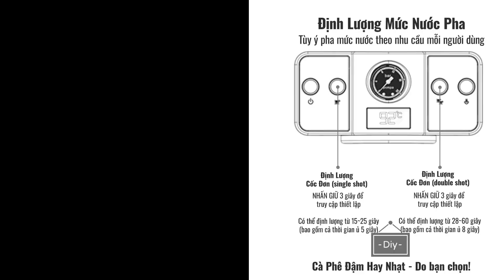Trên tay review và hướng dẫn sử dụng Máy Pha Cà Phê Espresso CF05-Plus, nâng cấp toàn diện hơn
Máy Pha Cà Phê CF05-Plus Pha Cafe Espresso, Kiểm Soát Nhiệt PID Full DIY, Tự Động, Mini Nhỏ Gọn Gia Đình, Văn Phòng
***Đặc điểm nổi trội
- Hai chế độ tự động cốc đôi hoặc cốc đơn tùy ý định lượng mức nước.
- Chế độ ủ cà phê (pre-infusion) chuẩn thương mại 5 giây (1shot) và 8 giây (2shots) giúp chiết xuất dòng chảy chuyên nghiệp..
- Chip kiểm soát NHIỆT PID - công nghệ mới điều chỉnh nhiệt độ pha 90~95ºC
- Áp suất 20Bar mạnh mẽ với bơm ULKA PUMP chuẩn Italy nhập khẩu.
- Toàn bộ thân vỏ sáng bóng sang trọng với chất liệu Inox không rỉ sét.
- Tay cầm kênh đôi chuyên nghiệp với 2 phin lọc cốc đơn và cốc đôi Inox 304 chuyên nghiệp, bền bỉ, cao cấp
- Màn hình LED hiển thị NHIỆT ĐỘ và THỜI GIAN pha chế giúp kiểm soát dễ dàng.
- Có tích hợp đồng hồ đo áp suất, kiểm soát áp pha đơn giản trực quan!
- Bình nước dung tích lớn 2 lít, tháo rời, vệ sinh dễ dàng hoặc nạp nước trực tiếp.
- Hệ thống vòi đánh sữa có thể linh hoạt 360º với cơ chế lấy nước nóng pha chế.
- Khay nước thải Inox rộng rãi có thể tháo rời tiện lợi cho vệ sinh.
Phù hợp tuyệt vời cho anh chị em đam mê cà phê chuyên nghiệp pha máy hoàn hảo!
💎CẢM ƠN QUÝ KHÁCH!